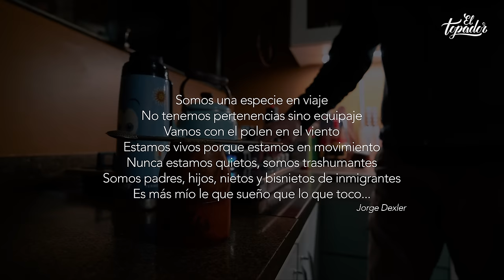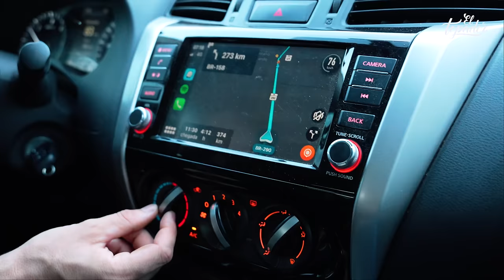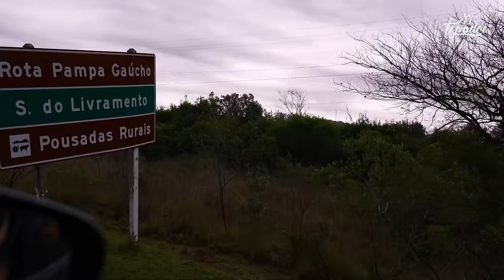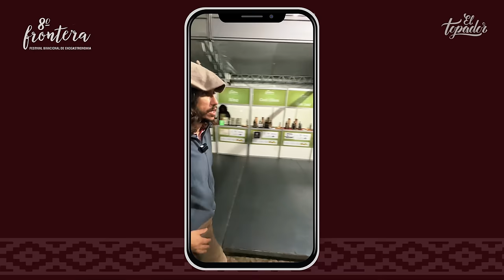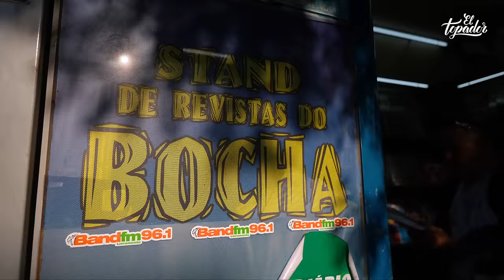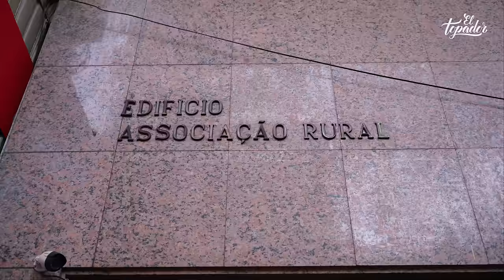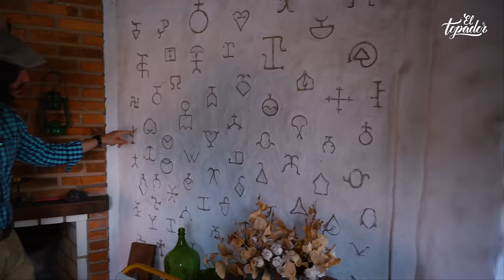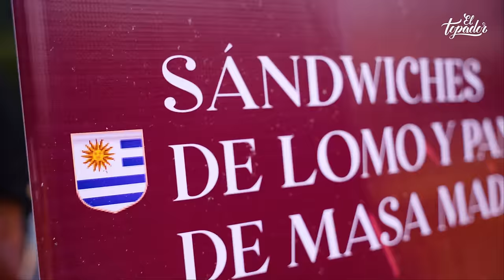UM ASSADO NA FRONTEIRA DA PAZ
Buenas hermanos y hermanas! Em 2023 fomos convidados para participar do 8º Festival EnoGastronomia em Santana do Livramento / Rivera. Também conhecida como Fronteira da Paz. Foi uma honra ter sido convidado para participar deste evento, pois para quem não sabe, sou nascido e criado nesses pagos.

Toda essa viagem foi registrada e documentada para que pudessemos compartilhar com vocês um pouco do nosso trabalho também um pouco da minha história e dos locais, hábitos e linguajar que forjou quem sou hoje.

Espero que gostem hermanos.

Produção AudioVisual: Guilherme Valadas